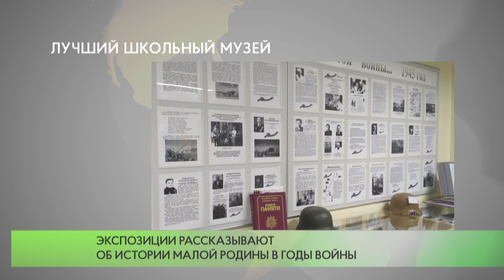Лучший школьный музей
Образовательные учреждения Одинцовского городского округа принимают участие во Всероссийском конкурсе «Лучший школьный музей/комната/уголок памяти Великой Отечественной войны», приуроченном к 75-летию Великой Победы.